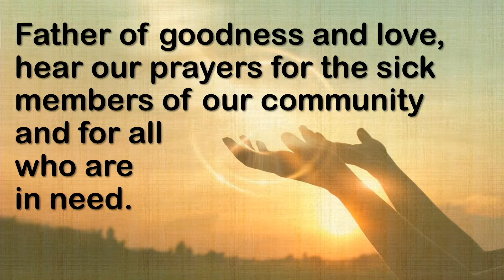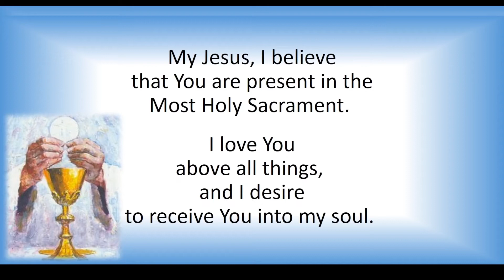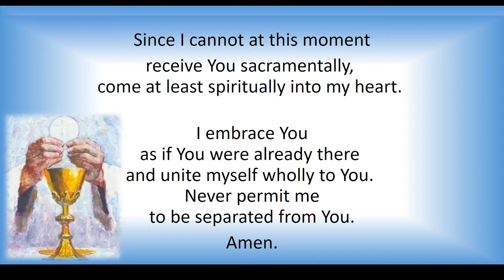Memorial of Saint Monica